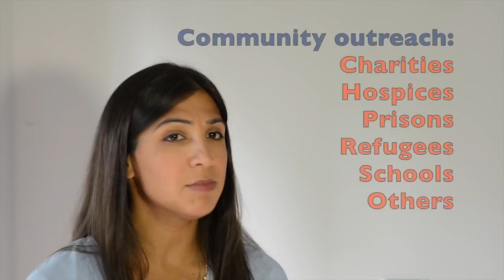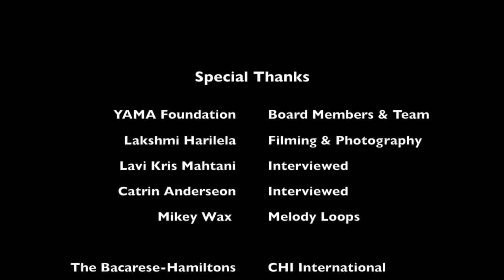YAMA Foundation - Making Yoga, Arts & Meditation Accessible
Based in Hong Kong, this unique non-profit brings yoga, arts and meditation to under-served communities in Hong Kong.